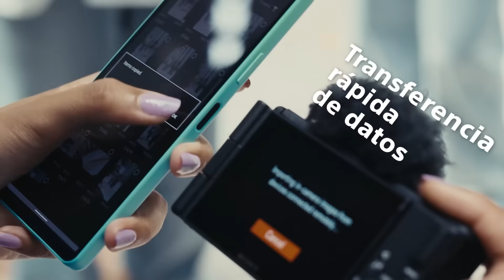Alpha ZV-1F | Presentación producto | Sony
Conoce la nueva cámara para vlogs ZV-1F. La ZV-1F está diseñada para ser tu primera cámara de vlogs.

Con la ZV-1F, puedes capturarlo todo: una selfie grupal junto con una vista amplia del paisaje de fondo. El objetivo ultra gran angular de 20 mm de la cámara captura un campo de visión, más amplio que el campo visual humano, puede tomar imágenes con una perspectiva y una profundidad sorprendentes, incluso en espacios estrechos, tanto en interiores como en exteriores.

La ZV-1F ajusta automáticamente el brillo para iluminar su rostro incluso en situaciones en las que cambia el brillo, como cuando estás a contraluz o entras en una habitación. Además, con el efecto de piel suave, puedes elegir entre cuatro niveles de suavidad de la piel.

¡Síguenos!